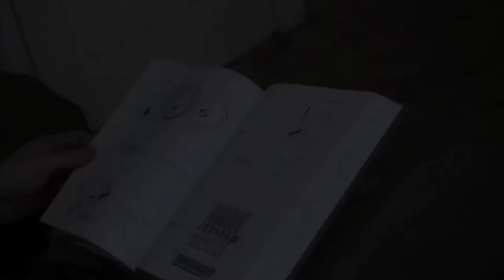Trailer for The Lonely Cell.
The trailer for the upcoming film "The Lonely Cell" coming out in 2012.